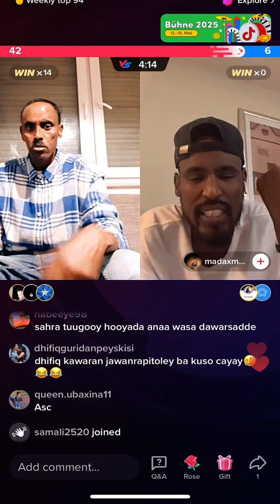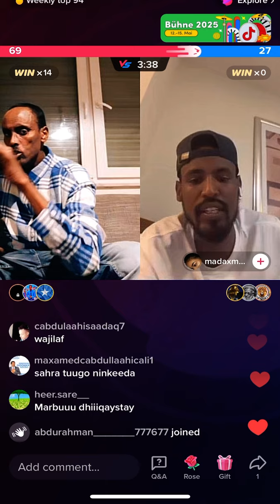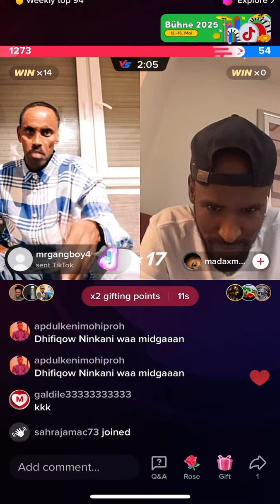Plz subscribe comments like thanks